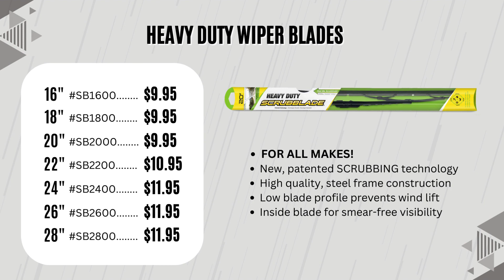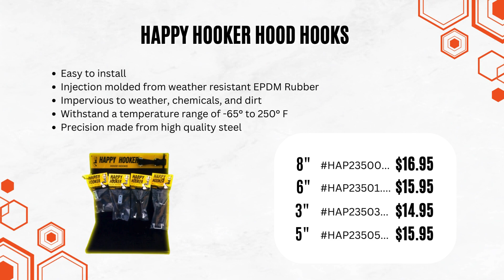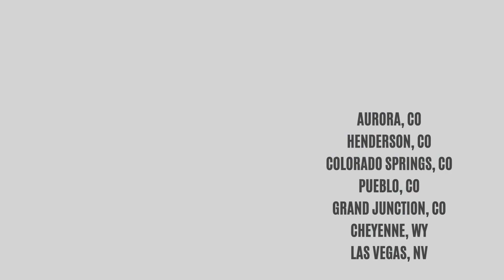April-May 2024 Parts Specials 2024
Get ready for Spring and save on shop supplies and all-makes truck parts!

Save on:
- Atro dock bumpers
- New Pig shop supplies
- Scrubblade Heavy Duty Wipers
- Epha Hose Protectors
- American Forge & Foundry Mechanics Creepers
- AND MORE!